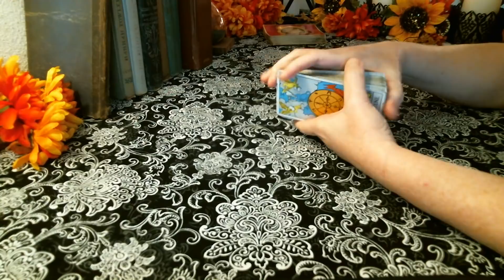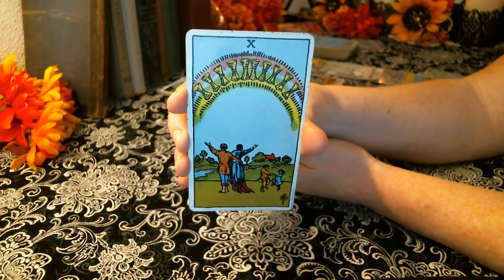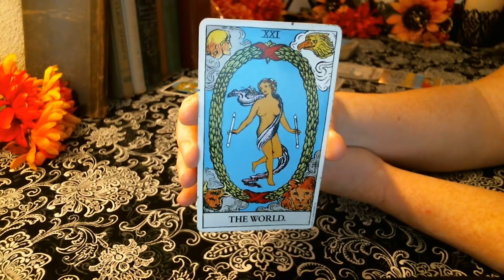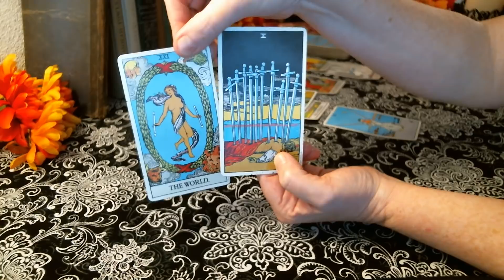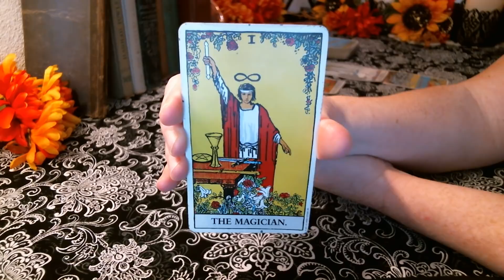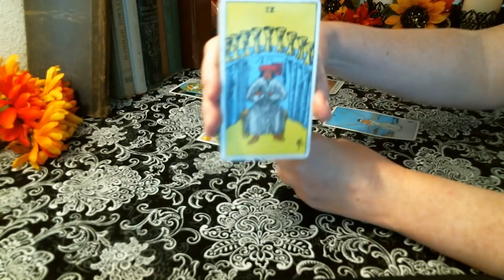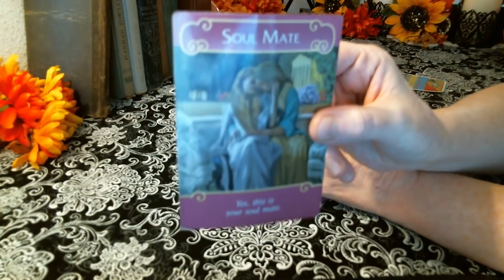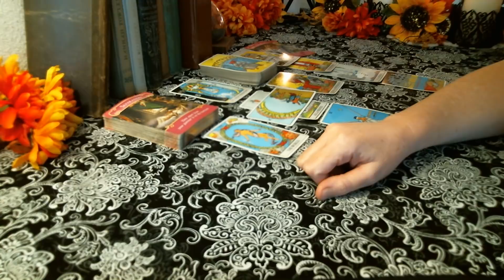Virgo October 2018: You Can Have Whatever You Like ❤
Please include: your first name, sun sign, love interests sun sign (no dates please),a brief description of your situation, and your choice of reading with the questions you have. Much love and may God bless each and every one of you ❤

Readings are by video only. I will send you an invoice via PayPal and once it is paid,  I will schedule your reading.